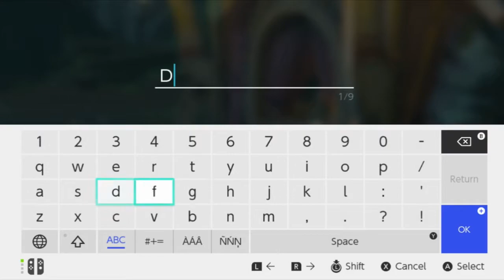The Legend of Zelda: Breath of the Wild Switch Playthrough with Chaos part 150: The White Horse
That I'll probably never use again.

My Twitch channel to watch the playthrough live: Twitch.tv/Chaosinthesky

The Legend of Zelda: Breath of the Wild is an action-adventure video game developed and published by Nintendo for the Nintendo Switch and Wii U video game consoles. The game is a part of the The Legend of Zelda series, and follows amnesiac protagonist Link, who awakens from a 100-year slumber to a mysterious voice that guides him to defeat Calamity Ganon before he can destroy the kingdom of Hyrule.

The title's gameplay and mechanics constitute a departure from the series' usual conventions, featuring an open-world environment, a detailed physics engine, high-definition visuals, and voice acting. Announced in 2013, the game was initially planned for release as a Wii U exclusive in 2015, but was delayed twice prior to its release on March 3, 2017. Breath of the Wild was a launch title for the Switch, as well as the final Nintendo-produced game for the Wii U.

Breath of the Wild received universal acclaim from critics, who deemed it to be one of the greatest video games of all time. Critics praised the game's open-ended, physics-driven gameplay that encourages player experimentation and exploration, with many calling it a landmark title in open-world game design, although minor criticism was directed at the game's technical performance at launch.